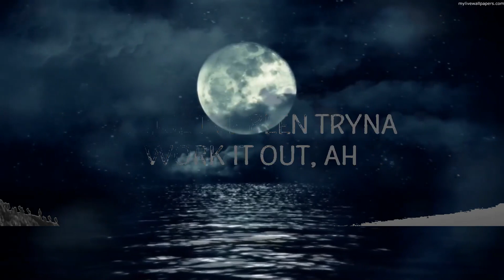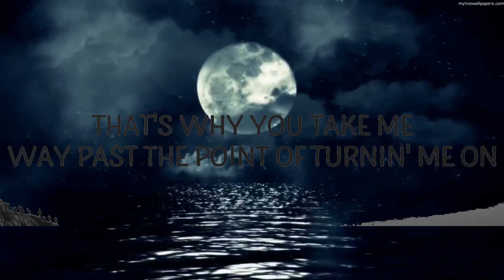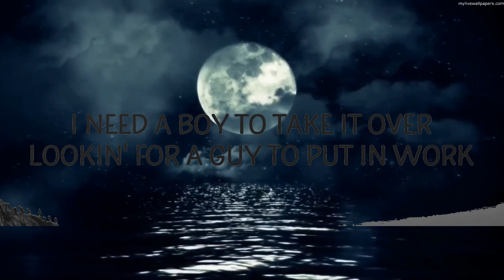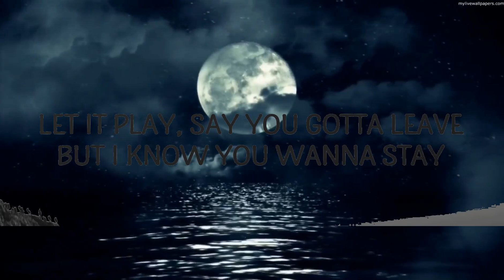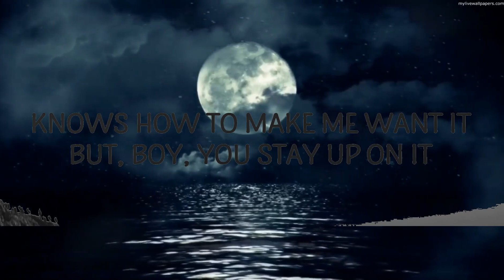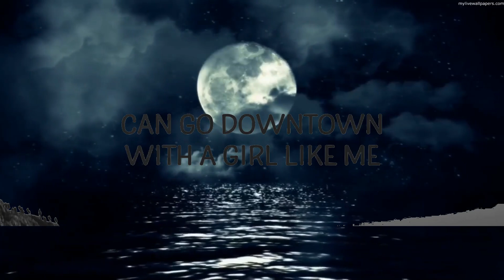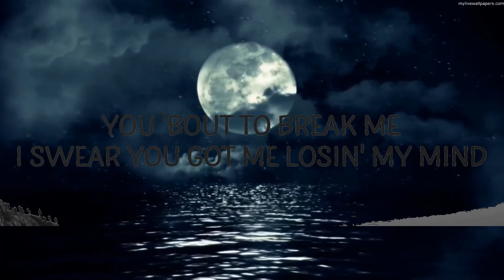Rihanna - What's My Name? ft. Drake | 25 Min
Rihanna - What's My Name? ft. Drake
Hey boy I really want be with you

"What's My Name?" is out now.

(Lyrics):
[Refrain: Rihanna & Drake]
Oh na-na, what's my name?
Oh na-na, what's my name? (Uh)
What's my name? What's my name? (Yeah)

I heard you good with them soft lips
Yeah, you know, word of mouth
The square root of sixty-nine is eight somethin', right?
'Cause I've been tryna work it out, oh
Good weed, white wine, uh
I come alive in the night time, yeah
Okay, away we go
Only thing we have on is the radio
Say you gotta leave, but I know you wanna stay
You just waitin' on the traffic jam to finish, girl
The things that we could do in twenty minutes, girl
Say my name, say my name, wear it out
It's gettin' hot, crack a window, air it out
I can get you through a mighty long day
Soon as you go, the text that I write is gon' say

Not everybody
Knows how to work my body
Knows how to make me want it
But, boy, you stay up on it
You got that somethin'
That keeps me so off balance
Baby, you're a challenge
Let's explore your talent

[Chorus: Rihanna]
Hey, boy, I really wanna see if you
Can go downtown with a girl like me
Hey, boy, I really wanna be with you
'Cause you just my type
Ooh, na, na, na, na
I need a boy to take it over
Lookin' for a guy to put in work
Oh woah, oh woah

[Refrain: Rihanna]
what's my name,hey boy i really want be with you,
hey boy i really wanna be with you,rihanna,
what's my name lyrics,what's my name rihanna,
hey boy i really want be with you tiktok,
hey boy i really wanna be with you tiktok,
hey boy i really want be with you lyrics,
hey boy i really wanna be with you lyrics,
what's my name rihanna lyrics,what's my name tiktok,
rihanna what's my name,rihanna drake,

And ain't nowhere that I'd be
Than with your arms around me
Back and forth, you rock me, yeah
So I surrender
To every word you whisper
Every door you enter
I will let you in

[Chorus: Rihanna]
'Cause you just my